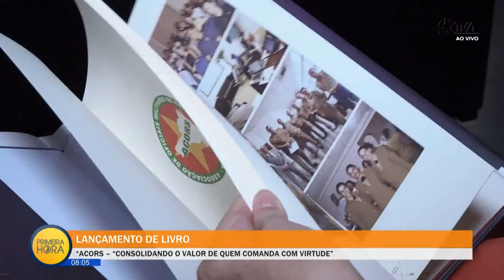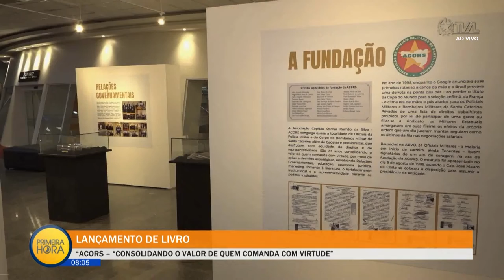Jornal Primeira Hora - 21/11/22